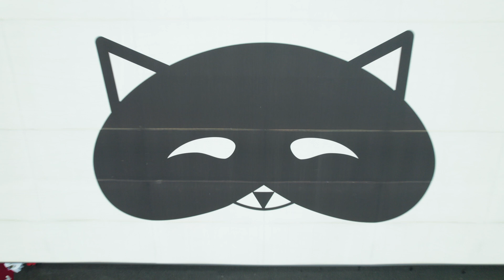Katzbeck Familienfest 2022 - Official Aftermovie